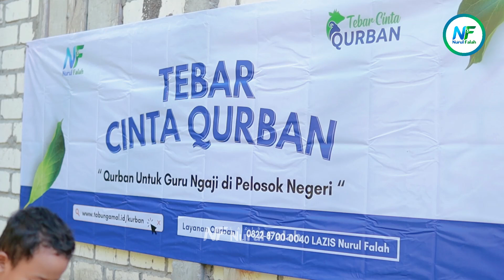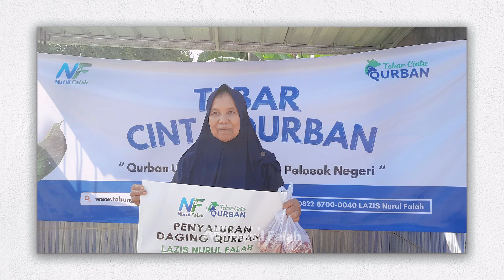Tebar Cinta Qurban Lazis Nurul Falah 2024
Dalam rangka Hari Raya Iduladha 1445 H, Lembaga Amil Zakat, Infak dan Sedekah (LAZIS) Nurul Falah menyelenggarakan program tebar cinta qurban dengan kegiatan utama berbagi daging qurban kepada guru ngaji dan masyarakat miskin serta dhuafa.
Rekening Donasi:
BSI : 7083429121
a.n Yayasan Nurul Falah
Konfirmasi
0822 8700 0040 (LAZIS Nurul Falah)